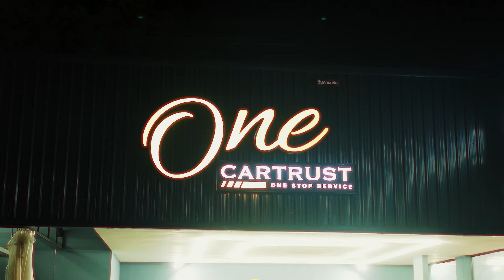นำรถขึ้นเทลเลอร์ เตรียมตัวลุยงาน Retro Havoc 2024 ที่ประเทศมาเลเซีย | LzFilms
นำรถขึ้นเทลเลอร์ เตรียมตัวลุยงาน Retro Havoc 2024 ที่ประเทศมาเลเซีย

🇲🇾 3,000 กิโลเมตร บนเทลเลอร์ สู่ความมันส์ Retro Havoc 2024! 🔥

@KENG BENZ DANG
@PK Racing
@ขับถ่าย Khub-Tie
@JB photographer
@Stance Mania TH

• บริการบันทึกวีดีโอและภาพนิ่งทุกชนิด •
Facebook : Lenszing Films ( ที่กล่องแชทข้อความ )